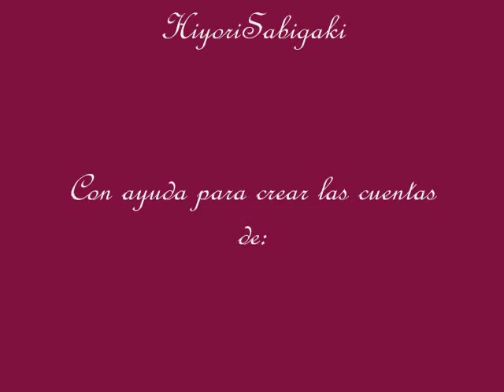Pump It - One Piece, Bleach, Soul Eater, Naruto y Neon Genesis Evangelion.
Es un video que tiene imágenes de One Piece, Bleach, Soul Eater, Naruto y Neon Genesis Evangelion aunque no tiene muchas imágenes de Naruto y Neon Genesis Evangelion.